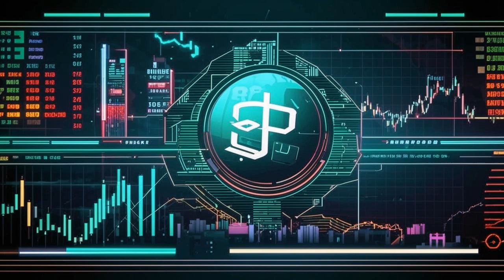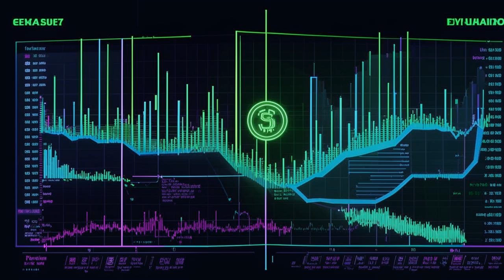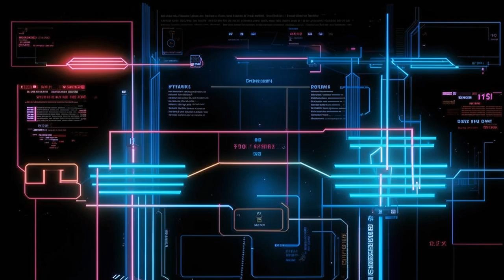🚨 5,000% Returns? 🚨 CYBRO: The Next DeFi Giant 🤯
## 🚨 CYBRO: The Next BIG DeFi Project? 🚨🤯

**🔥 Get ready to dive deep into the world of DeFi with me, Andrew, as we explore a new project that's shaking up the crypto scene!** 🔥

**🚀 Today, we're talking about CYBRO, a project that has caught the attention of some serious players, including a famous trader who made a whopping $50 million from Tron and Solana!** 🚀

**💰 Could this be the next big thing? With whispers of a potential 5,000% return, CYBRO is definitely worth a closer look!** 💰

**💥 This AI-powered yield aggregator built on the Blast blockchain is making waves with its unique features: staking rewards, airdrops, cashback, reduced fees, and even an insurance program!** 💥

**📈 CYBRO's presale has already raised over $1.8 million, and the token is selling for just $0.03! Experts are predicting a 1,200% ROI for early adopters!** 📈

**🤔 Is this hype justified? We'll break down the technology, analyze the potential, and explore the risks. Plus, we'll compare CYBRO to other popular projects like Tron and Solana. 🤔**

**✅  Don't miss this deep dive into the world of DeFi and CYBRO! **

**➡️  Click the links in the video description to learn more and get your hands on some CYBRO tokens! ➡️**